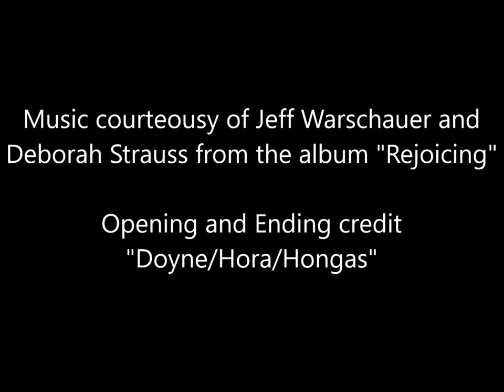CIYCL YIDDISH CULTURAL PROGRAMMING: Interview with Mendy Cahan - The Vocabulary of Jewish Dance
Mendy Cahan, the founder of Yung Yidish in Tel Aviv, Israel talks about the body language of Jewish dance and their symbolism and influences.